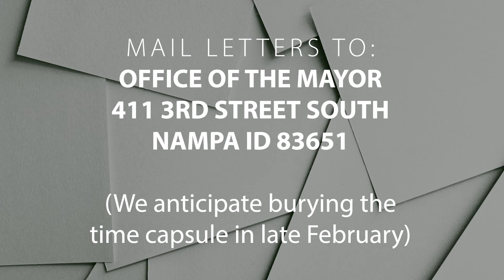Mayor Kling invites community to participate in 2020 Time Capsule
Nampa residents, businesses and the faith community (everyone in Nampa of all ages) are invited to submit a letter with memories from 2020.

Send letters by February 15, 2021 to:
City of Nampa
Office of the Mayor
411 3rd Street South